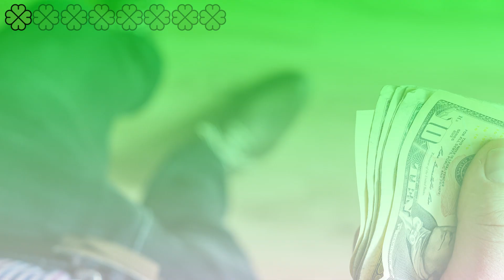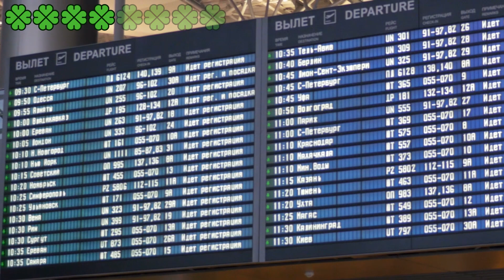Jeśli nadal jesteś biedny, łamiesz te 8 zasad - wiem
Oto 8 nawyków, których należy się jak najszybciej pozbyć.